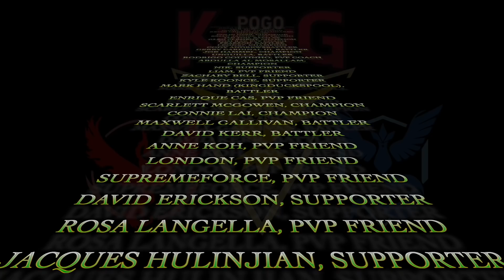MASTER LEAGUE TOURNAMENT | STASIS